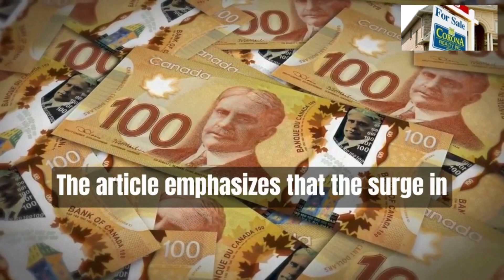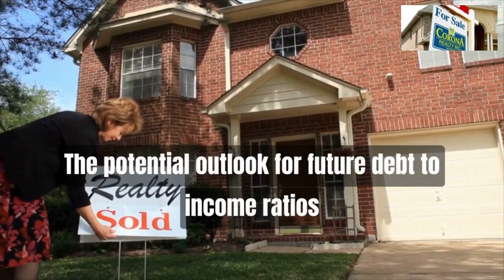Record Canadian Household Debt will Crash the Housing Market in 2023 & put Banks at Risk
Record Canadian Household Debt will Crash the Housing Market in 2023 & put Banks at Risk - 2023 Canadian Housing Market - July 2023

What are the Risks of such high Debt to Income Ratios for Canadians?
The high debt-to-income ratio for Canadians poses several risks to individuals and the Canadian economy AND Outlook for Future - Our commentary, opinions and summaries regarding the article and situation

NOTE:  THESE SUMMARIES AND COMMENTARY ARE OUR OPINIONS ONLY -  which should not be considered as advice of any kind. Consult with your own real estate, legal, financial, accountant and/or tax advisor for specific advice related to your business or personal situation and needs.

2)Corona Realty Inc. - Net More Money Buying and Selling by Doing 3 Simple Things

WHO AM I:

Dominic Ielasi is a Broker of Corona Realty Inc., Brokerage. He is a Licensed REALTOR® in the Hamilton and Surrounding Area for more than 25 years. Dominic and the Brokerage provide Low Commission Rates for his Home Seller Clients and Cash Back Rebates to his Home Buyer Clients. Previously, Corona Realty Inc., Brokerage was an Independent Member Franchise of the Prudential Real Estate Affiliates and before that, it was a Franchise of a Ontario Regional Minimum Commission Real Estate Network known as MinCom Realty Systems.

It may contain our own independent comments and/or opinions which should not be considered as advice of any kind. Consult with your own real estate, legal, financial, accountant and/or tax advisor for specific advice related to your business or personal situation and needs.

The above copy and video information is an interpreted summary of the articles below with possible changes to the title of the article and our own constructed written summary and may contain our own commentary or opinion. The articles are published on various online websites listed below:

Referenced Articles:

1)an article by Daniel Wong of Better Dwellings and published on BetterDwelling.com